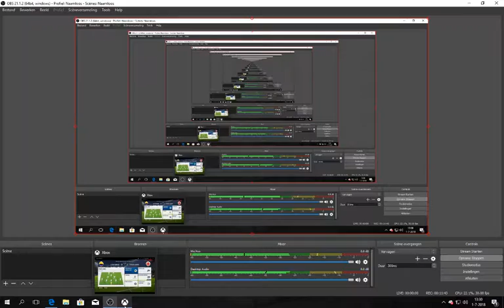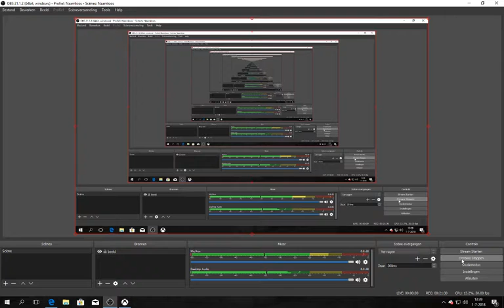wk 2018 # 56 colombia-engeland laatste 16